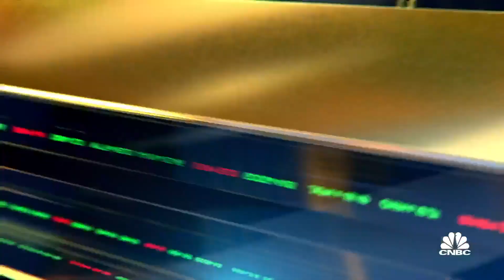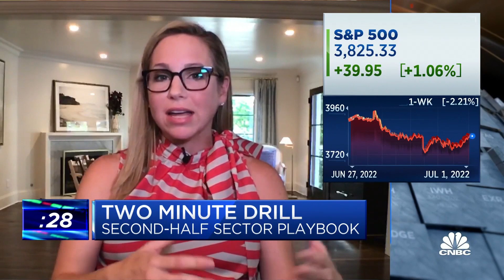Ally's Lindsey Bell's second-half outlook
Lindsey Bell, Ally chief markets and money strategist, joins ‘Closing Bell: Overtime’ to give her outlook on the market and earnings season.